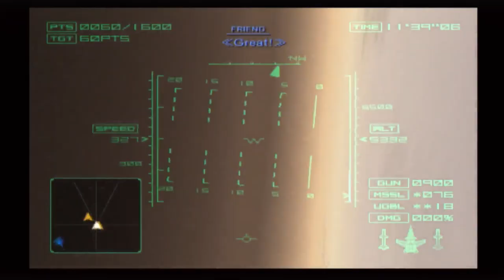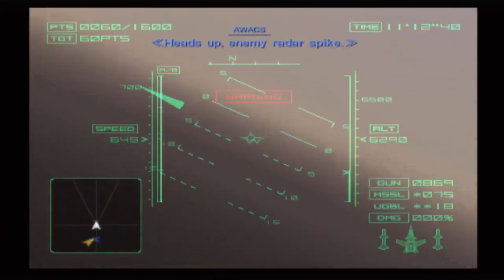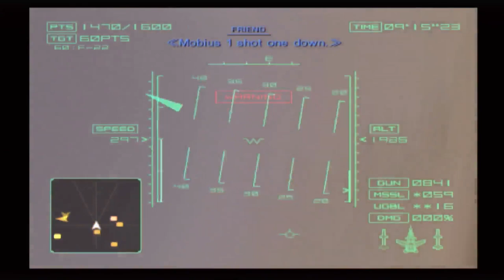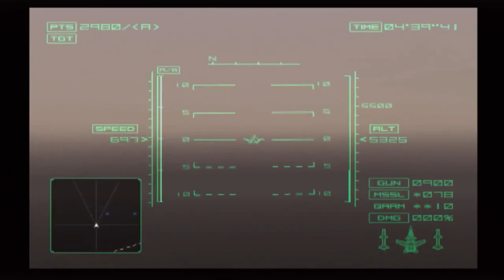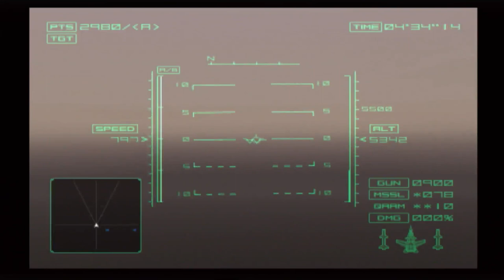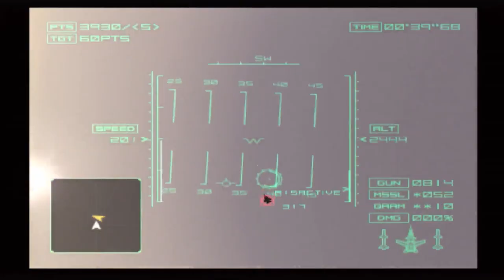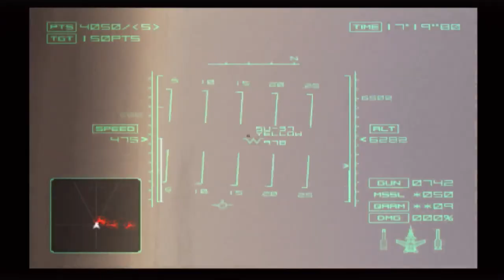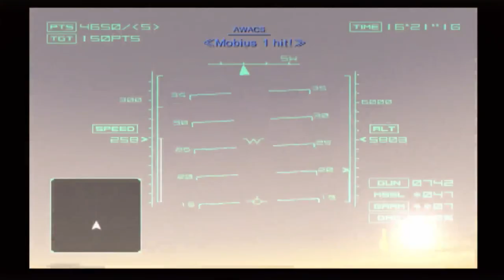Ace Combat 4: Shattered Skies - Mission 17 - Siege of Farbanti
Here is Mission 17: Siege of Farbanti from Ace Combat 4: Shattered Skies.